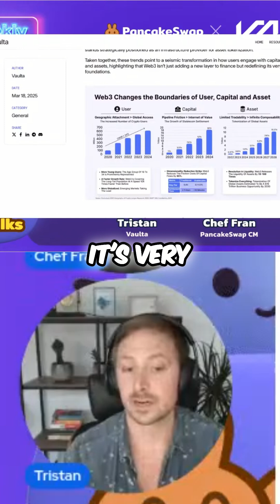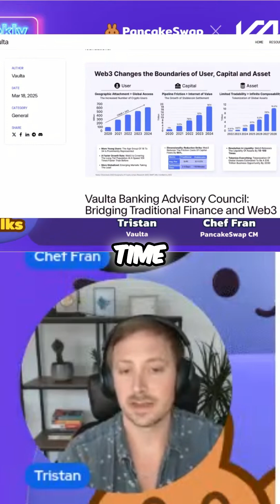From 4 Minutes to 1 Second: How Vaulta Became One of the Fastest Blockchains